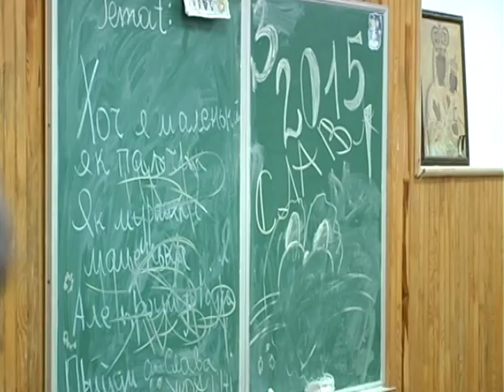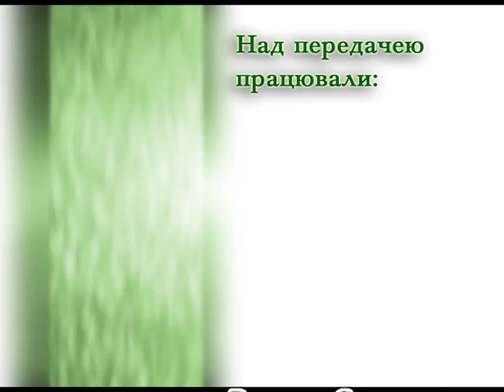Надія є - Центр дітей з аутизмом Золотий ключик